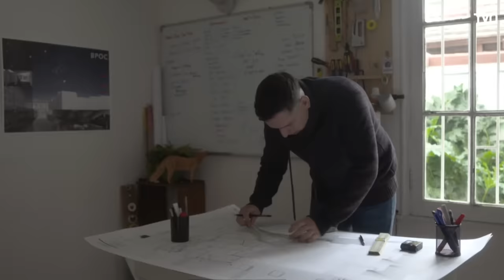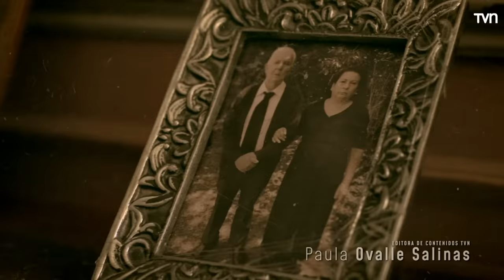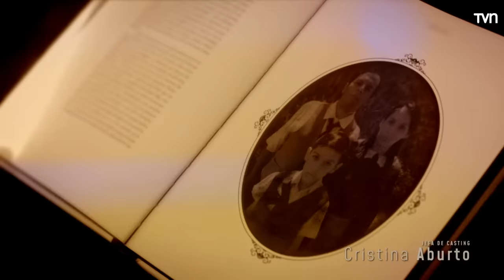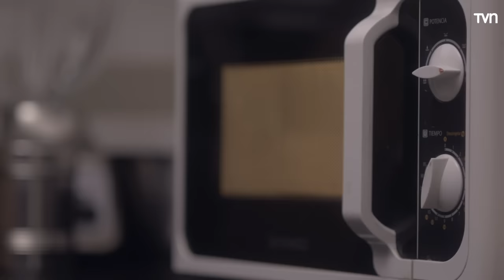Guardia nocturna | El día menos pensado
Un joven bombero, Piero, inicia su vida como voluntario con toda la ilusión que le significa unirse a la compañía. Sin embargo, lo que él esperaba sería una de las mejores experiencias de su vida, se transforma en una serie de extraños sucesos que no solo le afectarán a él, sino a sus compañeros bomberos. Todos ellos buscarán respuesta a los escalofriantes fenómenos que los dejarán desarrollar sus actividades habituales, pero lo que descubrirán al final será el más inesperade de los resultados.